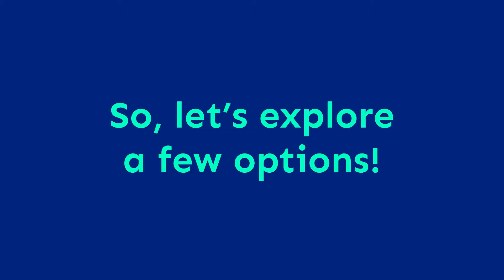Animal Care Courses - It’s Never Too Late To Do Something You Love - Learndirect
If you want to start a career working with animals, we have regulated qualifications that will equip you with industry essential skills. With learndirect Veterinary Science and Animal Care Courses, you could become a Zookeeper, Dog Groomer or even a Small Animal Hydrotherapist! With our career specific qualifications, employers will know you have what it takes for the job. All Animal Care Courses

With our Access to Higher Education Diploma (Veterinary Science), you can study a Veterinary Degree Without A Levels. As a Level 3 equivalent, you can now meet the requirements for a veterinary science or veterinary nursing degree with one course. That’s because this Access to Higher Education Diploma (Veterinary Science) is designed to build your knowledge ahead of degree-level learning of these subjects. What’s more, it takes most of our learners less than a year to complete

Online certification courses — we are offering a selection of professional development courses and qualifications. To find out more - speak to a course adviser now: 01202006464.

Don't miss out on the in-person classroom connections in online learning - join learndirect: Community Hub